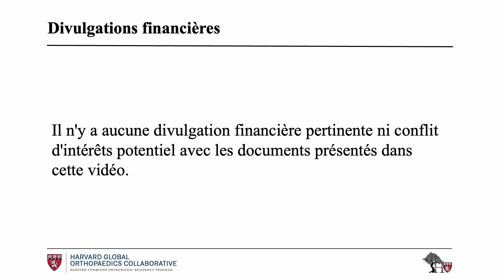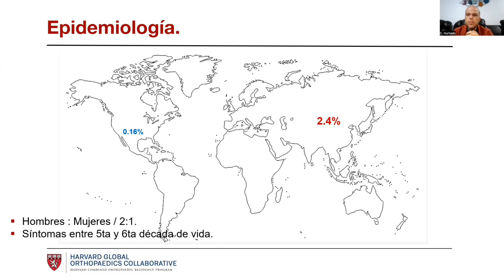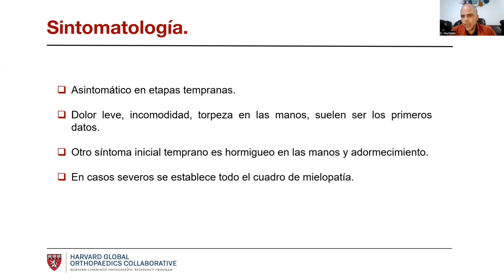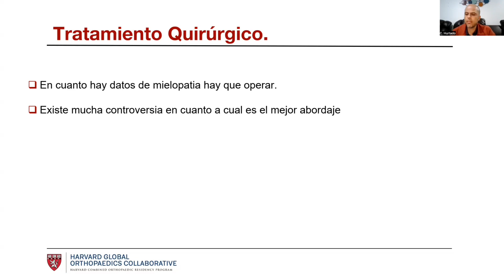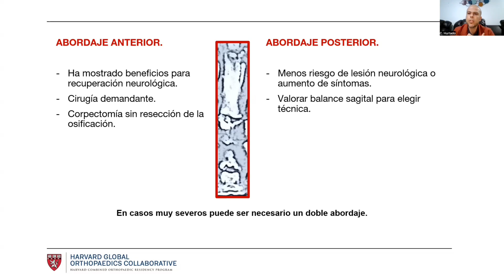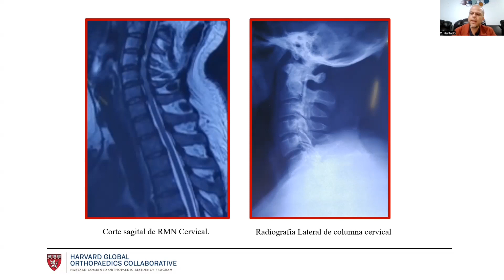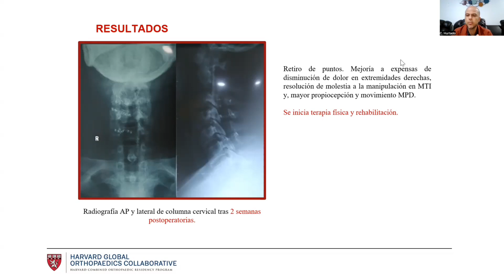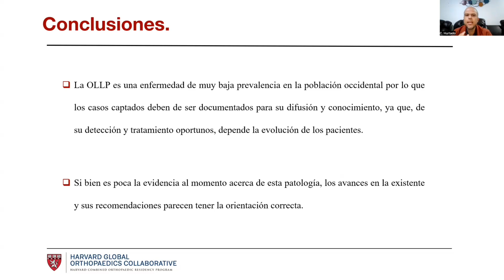Ossification du Ligament Longitudinal Postérieur